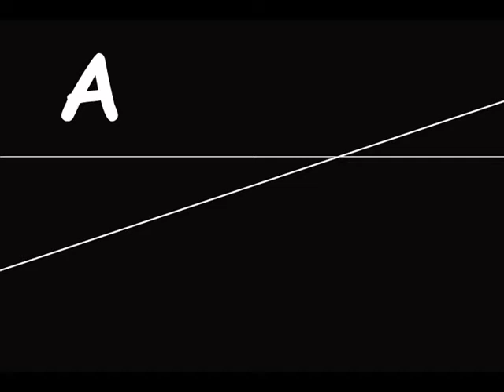a pauta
cinegraffite
4 th movement - musica de aleh ferreira por julio ortiz
SB 2007